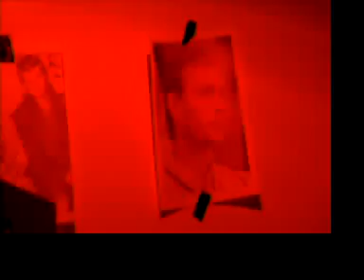peaz "U Aint No Killa"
Marcy emcee peaz shows wanna be rappers why they aint no killas